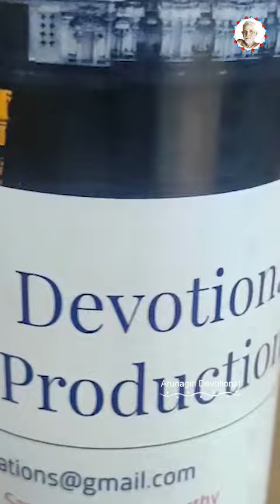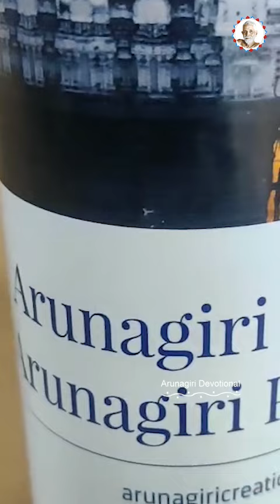2022 Arunachalam Calendar Making Video | Arunachalam Temple | Arunagiri Devotional Songs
2022 Arunachalam Calendar Making Video | Arunachalam Temple | Arunagiri Devotional Songs